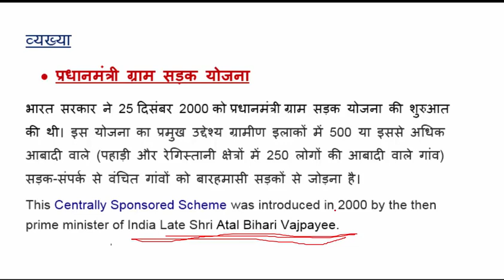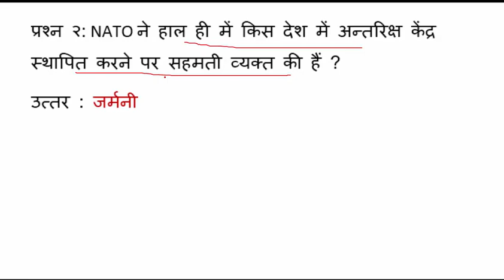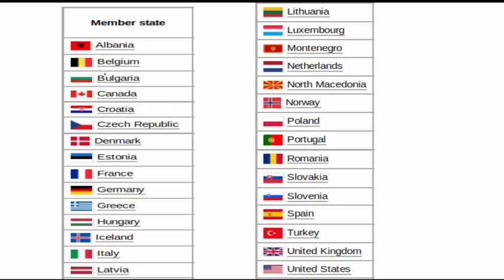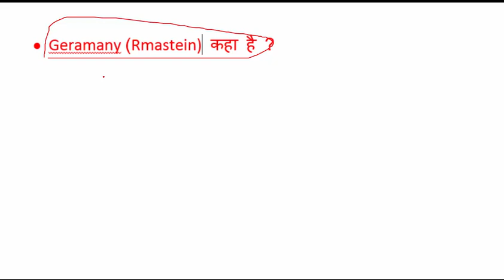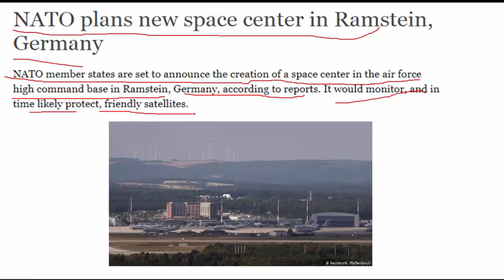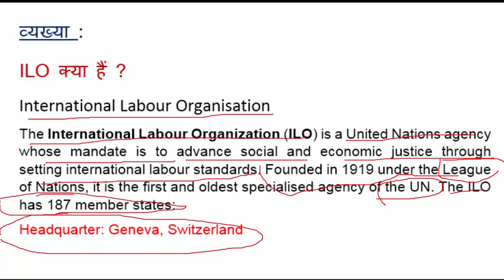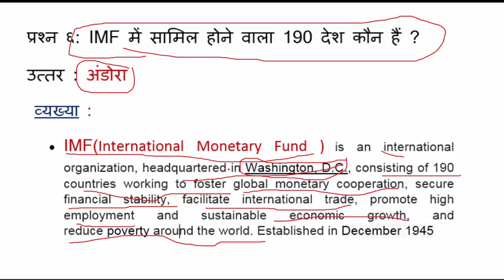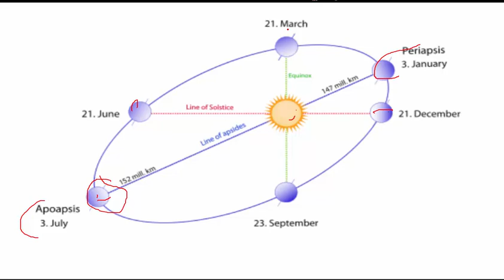Third Series on GK/Current Affair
GK/Current Affair for Army GD, SSC GD, and Other Examination .